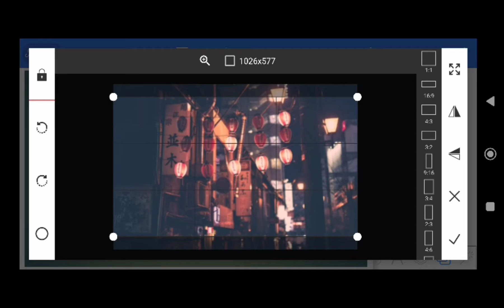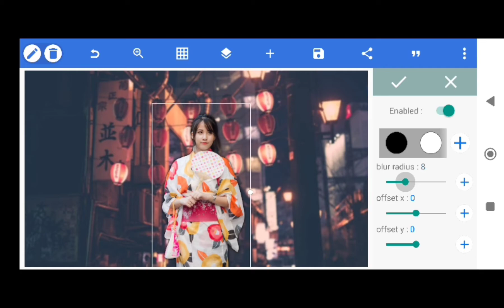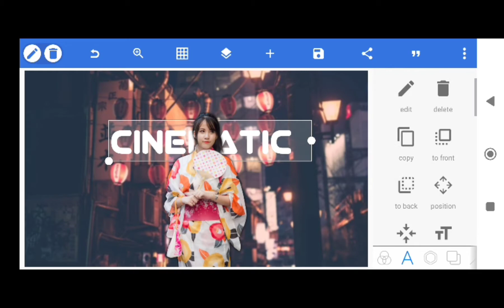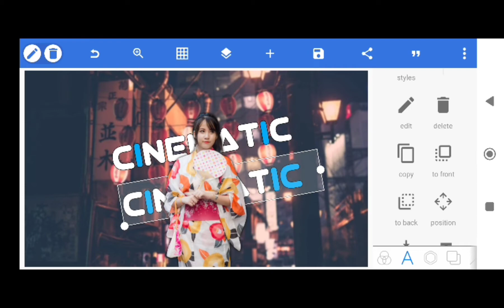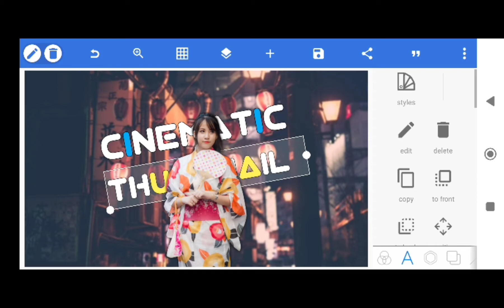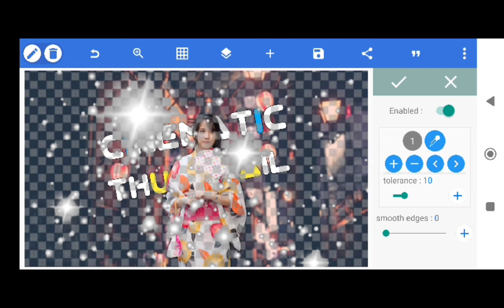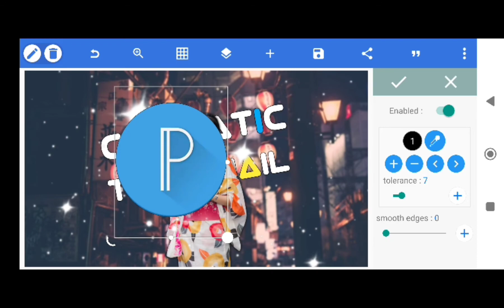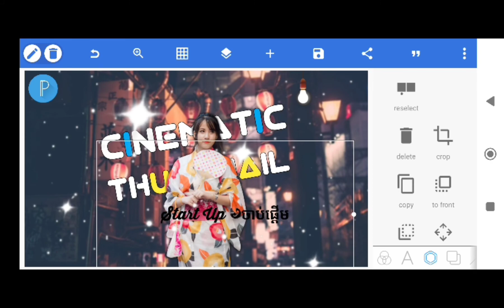មើលវិដេអូនេះចប់ អ្នកនឹងចេះធ្វើ Thumbnail ស្អាតៗដូចអ្នកជំនាញ ដោយគ្រាន់តែប្រើទូរស័ព្ទ